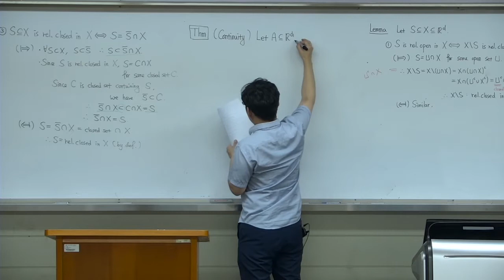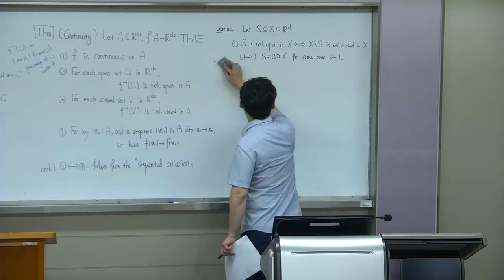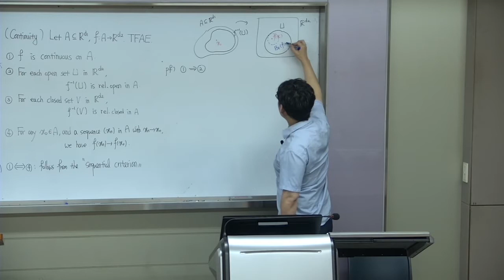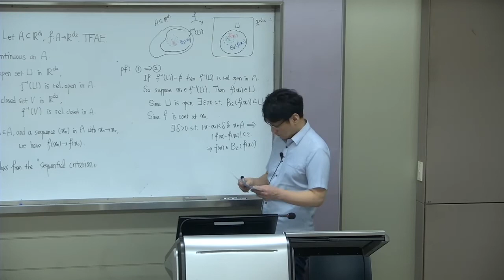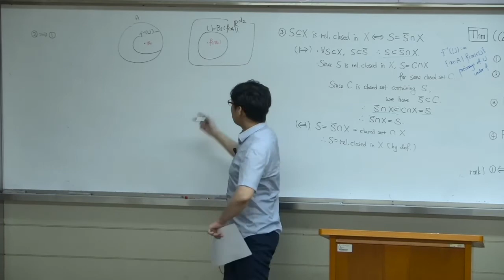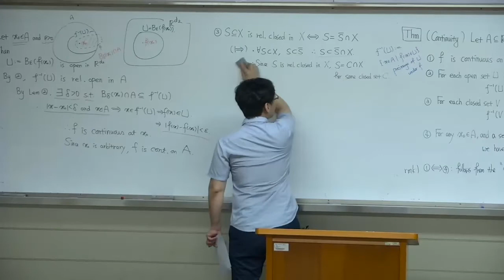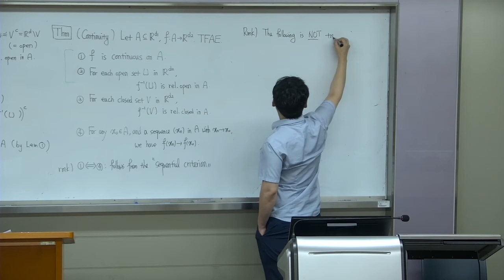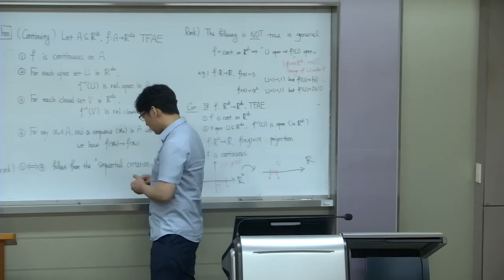[해석개론1 2021봄학기] 13주차 3회 - Topological description of continuity